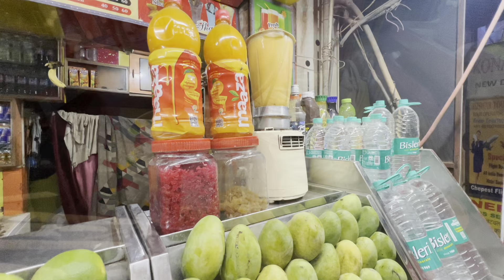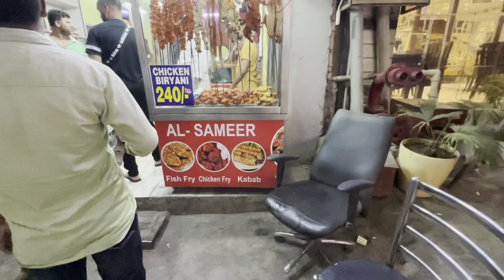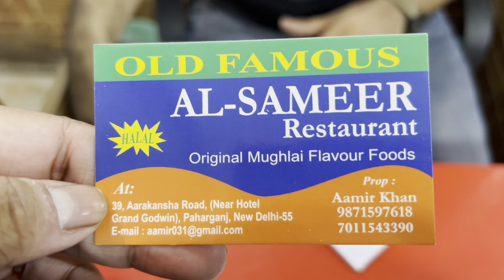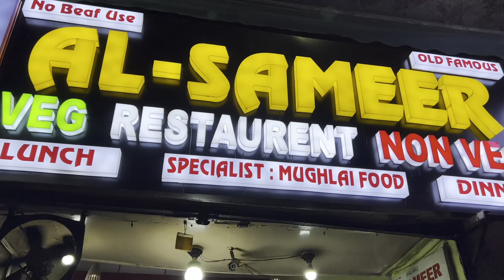দিল্লী জামে মসজিদ , One of the largest Mosques in India সম্রাট শাহজাহানের মসজিদ Delhi Jama Masjid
The Masjid-i Jehan-Numa ( lit. 'World-reflecting Mosque'), commonly known as the Jama Masjid of Delhi, is one of the largest mosques in India.
This is probably one of the most beautiful mosques across the globe and you can smell history from every corner.
The Hauz, the minarets, the steps everything is extraordinary..
But within this amazing structure built by Shahjehan lies a very spiritual and serene mosque .. just sit here and connect with The God.. Its a life changing experience